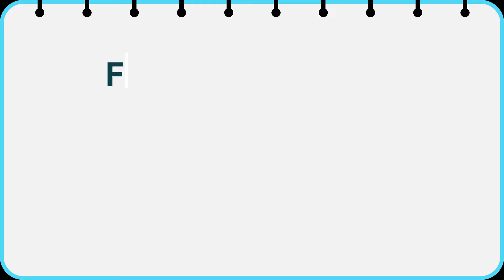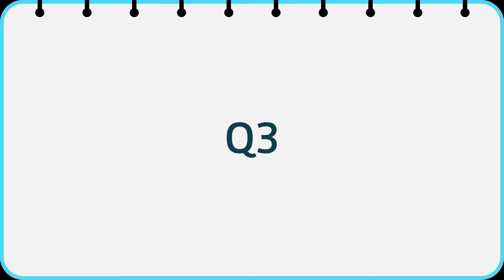🔎Word search #042 Fun Quiz for Seniors [word quiz, concentration, memory, brain training]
This is a hidden word search quiz.
Find hidden words horizontally, vertically, and diagonally.

A total of 8 questions.

per question
The time limit is 60 seconds.
Three words are hidden.

Find them all within the time limit.